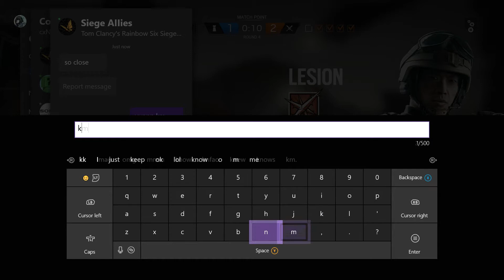WARNING THIS VIDEO INCLUDES POTATO AIM AND TRASH REACTIONS PLEASE DO NOT WATCH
/NO COPYRIGHT/
I'll say when things aren't mine!